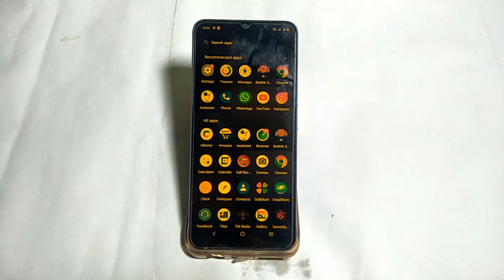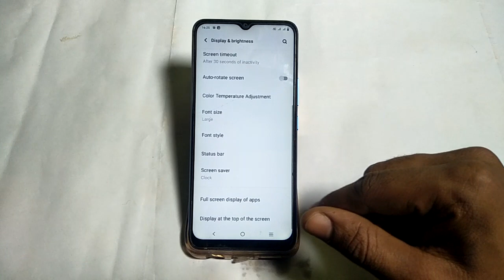Vivo y33t eye protection mode of kaise karen ,how to turn off eye protction mode Vivo y33T